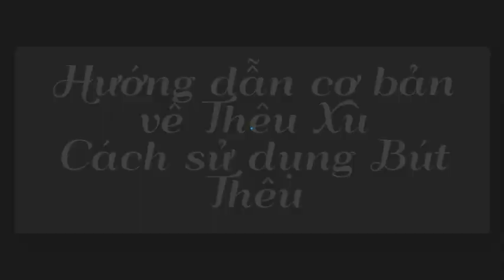thêu len xù cách sử dụng ytb